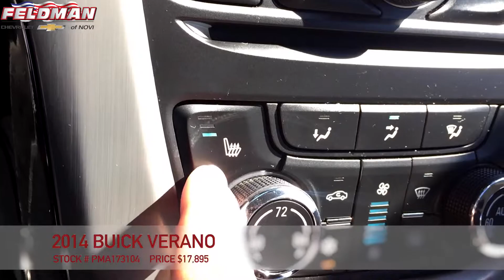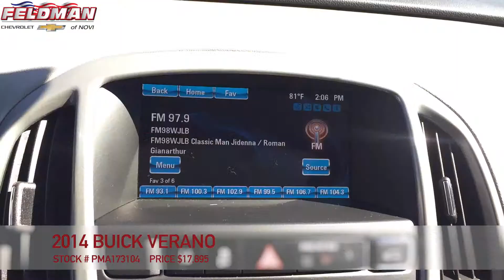Buick Verano Novi Michigan PMA173104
This video is about Buick Verano Novi Michigan PMA173104